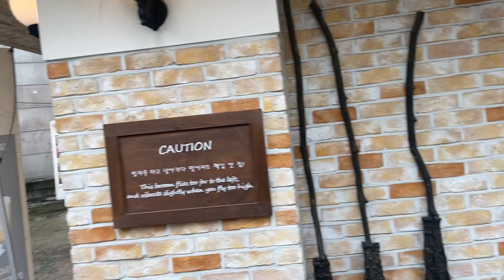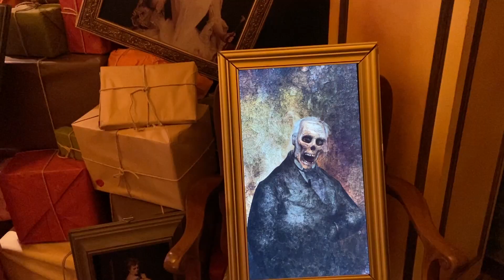TRAVEL WITH ME TO SEOUL| South Korea | Part 2 best things to do in Seoul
Hey guys, travel with me to Seoul and lets explore beautiful spaces. I enjoyed this trip so much that I had to split it into two .